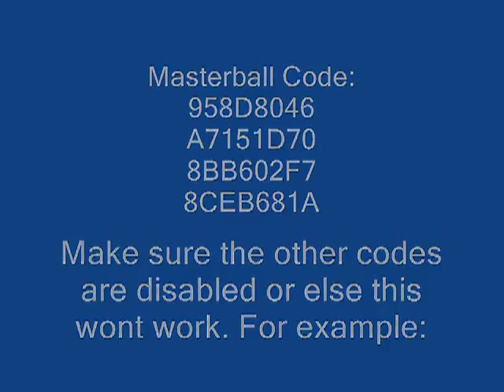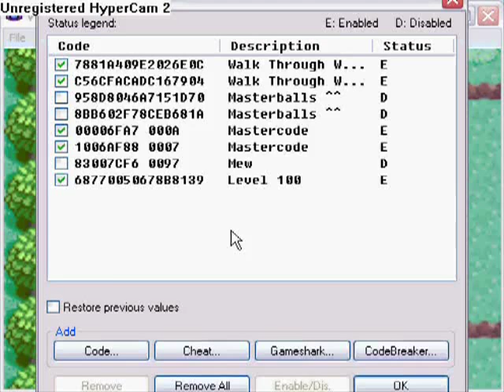Pokemon Emerald VBA Gameshark codes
Masterball in Pokemart Code:
958D8046
A7151D70
8BB602F7
8CEB681A

7881A409 E2026E0C
C56CFACA DC167904

Level 100 Wild Pokemon:
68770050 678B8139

Master Code:
[M] code (Must Be On)
00006FA7 000A
1006AF88 0007

These wild pokemon codes are all similar. Change the last 4 digits to get different pokemon.

83007CF6 00F9-Lugia
83007CF6 0001-Bulbasaur
83007CF6 0002-Ivysaur
83007CF6 0090-Venasaur
83007CF6 00F3 - Raikou
83007CF6 00F4 - Entei
83007CF6 00F5 - Suicune
83007CF6 0090 - Articuno
83007CF6 0091 - Zapdos
83007CF6 0092 - Moltres

Some other pokemon:
D027D341 E184CF59 - Mewtwo
D701BCFD B7D4FD1C - Jirachi